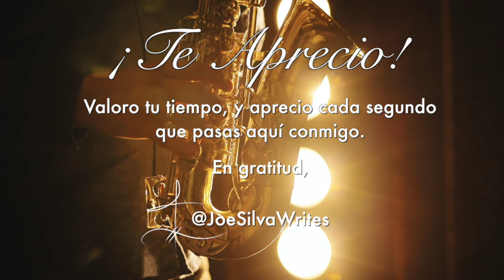¡Te falle! ~ "Aqui Estamos"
¡Te falle!
¡Compra, Usa y Comparte!